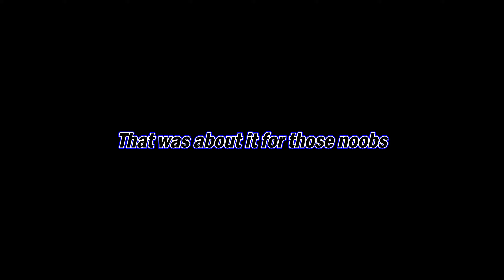Why can't Raiju Players Just Chill? [GTA Online]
Xbox: The LOST HERO67
PlayStation: DaFoundVillain33

GTA Creator Collaborations-
The GTA Creator Collaborations discord server is a server separate from my main server. It is a place for GTA Creators to Find people to collaborate with, promote content, post your best clips, and just chill with other creators.